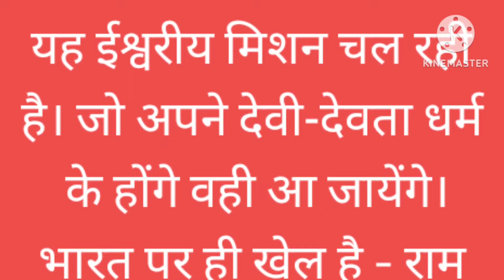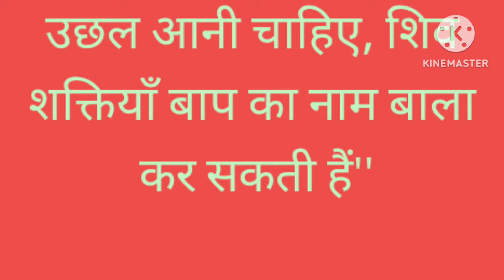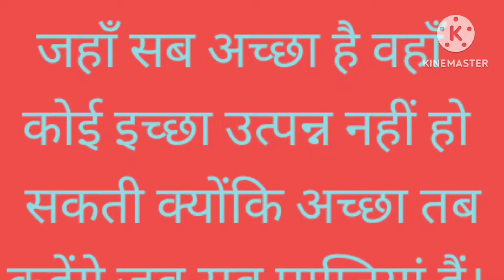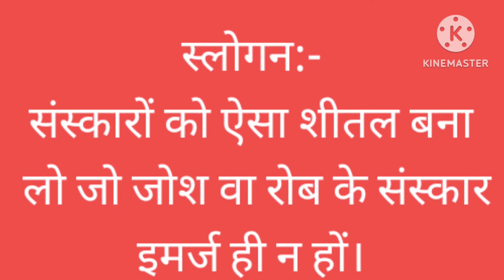आज की मुरली| 14 दिसम्बर 2023| Aaj ki murli | Bk murli today| Todays murli.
Daily Murli
Indina
Avyakt Murli,
Aaj Ki Murli 14 dec 2023
Murli Essence,
Aaj Ki Murli, Aaj Ki Murali, Aaj Ki Murli With Text,
T, Today Murli, Daily murali, Daily murli,